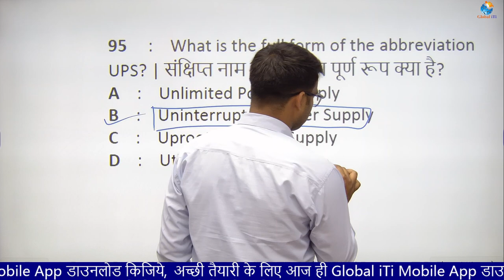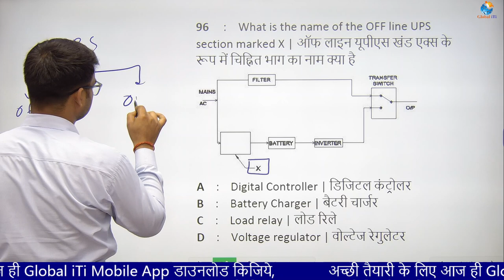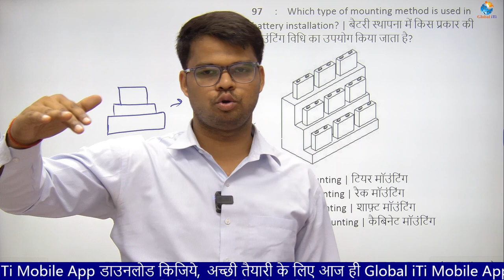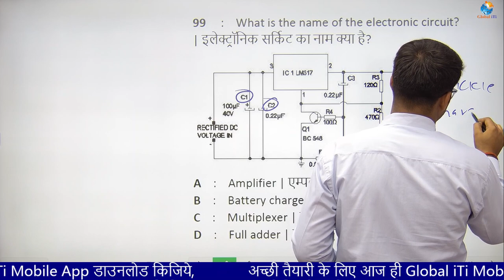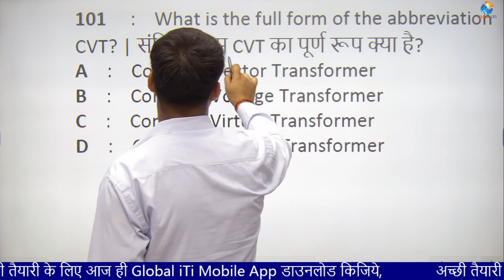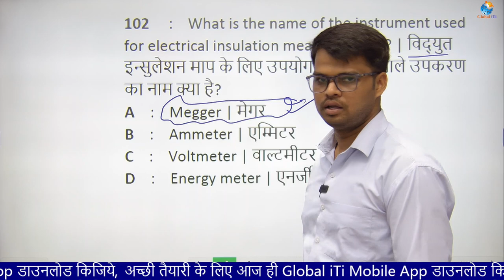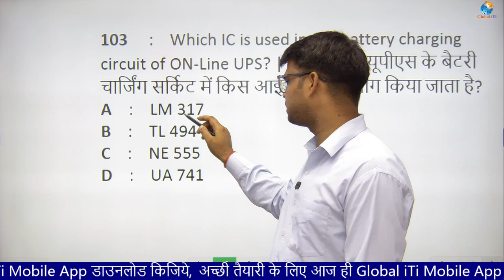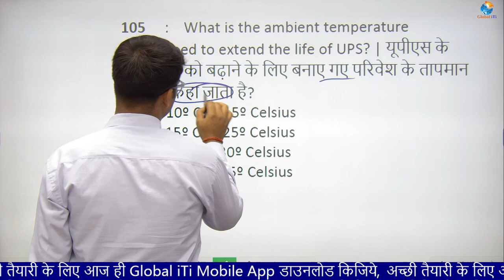Electronics Mechanic 2nd Year Class-03 | Electronics Mechanic 2nd Year Theory Paper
Electronics Mechanic ITI 2nd Year Class-03 | Electronics Mechanic Important Questions